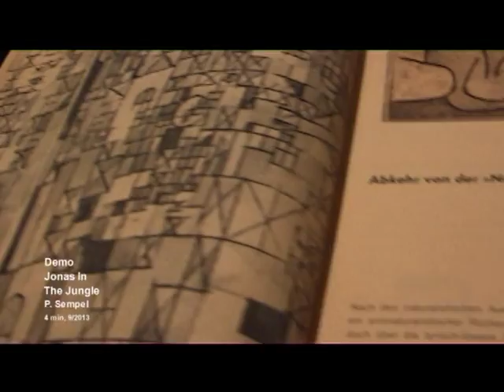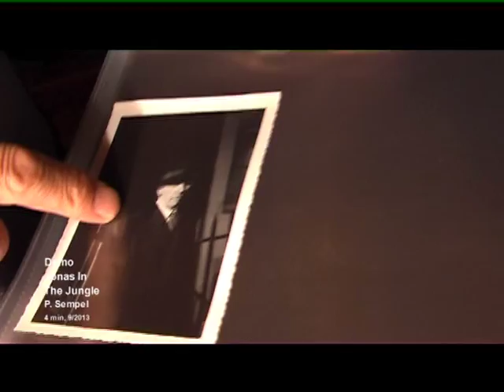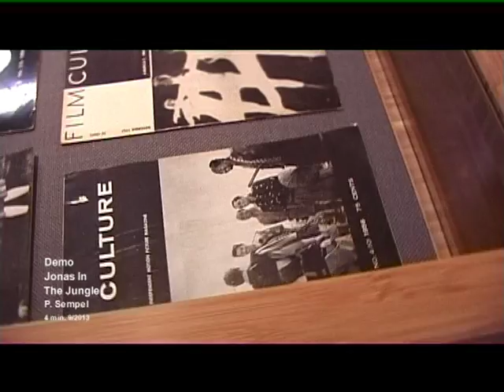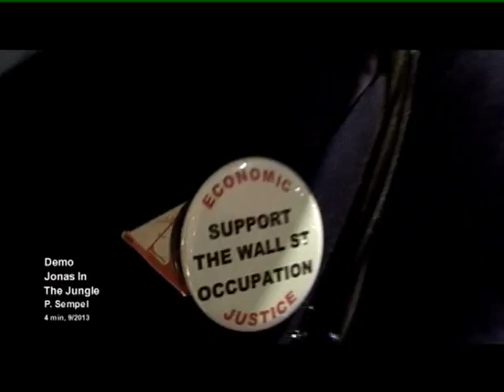"Jonas In The Jungle" Trailer by Peter Sempel, (4min)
Scenes of Jonas Mekas in Brooklyn, New York, London, Paris, Berlin, Lithuania... with his son Sebastian, good friends, animals (cats, leopards, giraffes,...) mainly the past ten years, with new media, occupy, the obsession of memory, poetry...
(this is the third part, after 1994..In The Desert, 2002..At The Ocean) Music from underground to classic. A personal collage film. Hans Ulrich Obrist: Jonas has at least 11 dimensions, like Schwitters and his Merzbau.
Long live Anthology Film Archives!!  //supported by FFHSH (city of Hamburg), premiere: 3.oct. at Hamburg Filmfest.